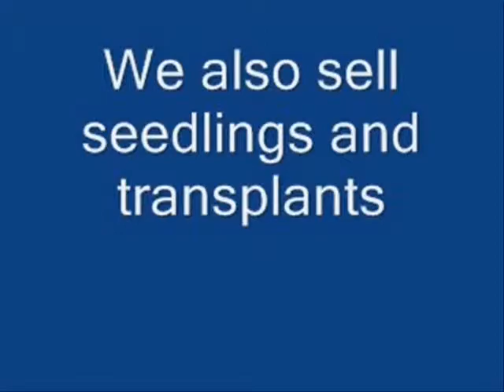YY What Is Said About Obama In Pa